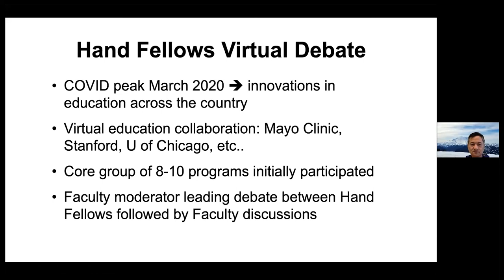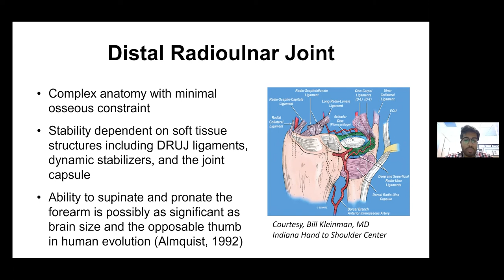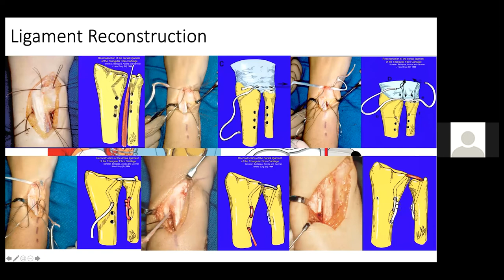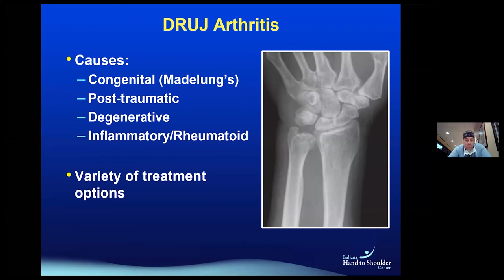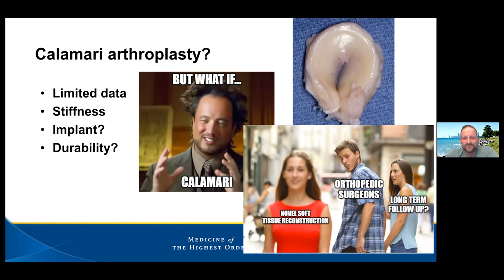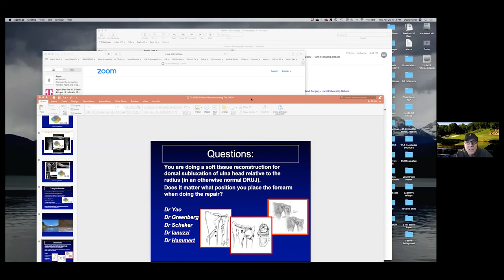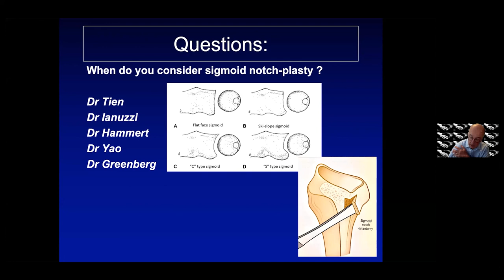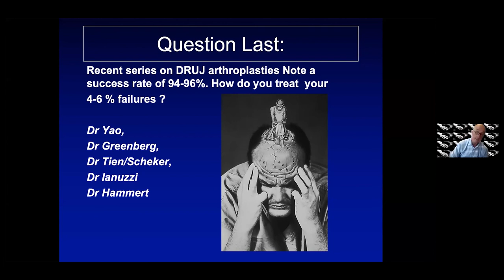Controversial Topics in Hand Surgery Hand Fellowship Debates Series DRUJ Arthritis